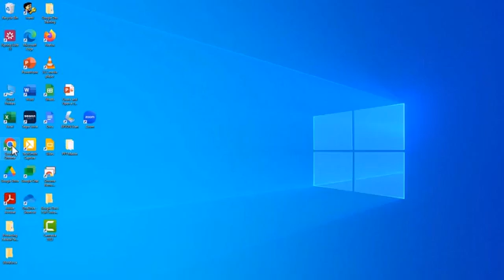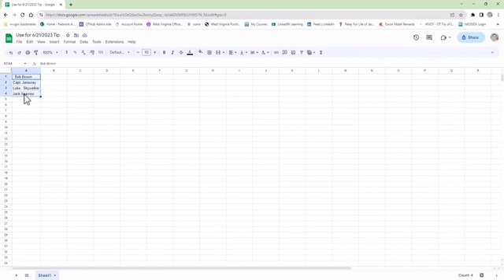Remove Extra Spaces in Google Sheets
Short Tutorial How to Remove Extra Spaces in Google Sheets